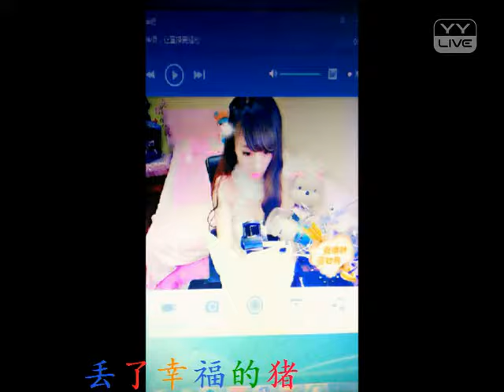丟了幸福的豬 - YY 神曲 静初（Artists Singing・Dancing・Instrument Playing・Talent Shows).mp4